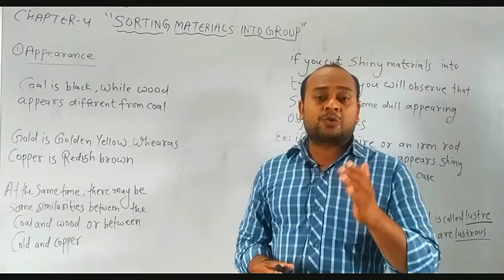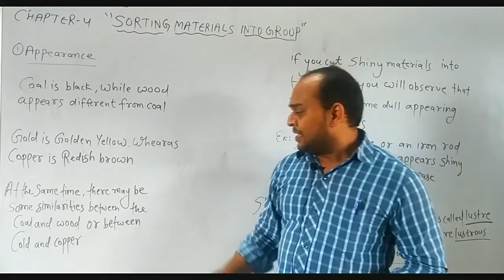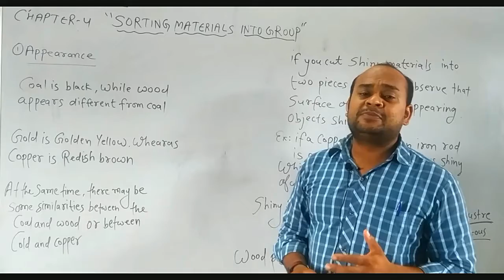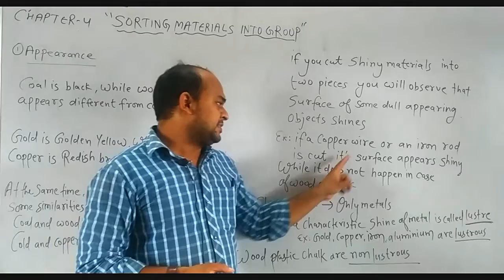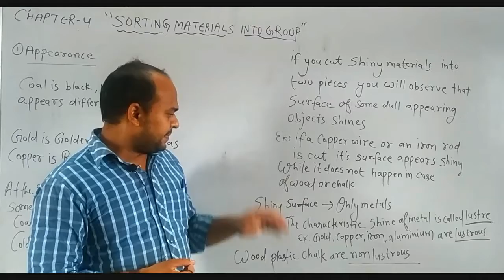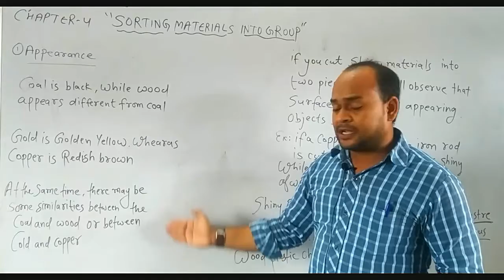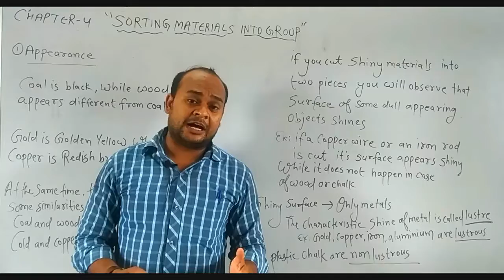Class 6 Science 21 August M1